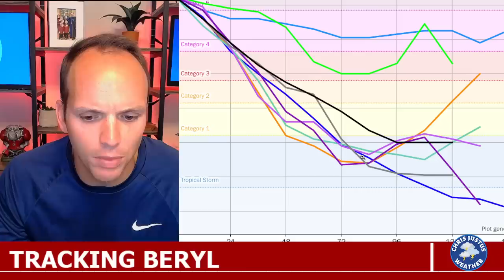CAT 5 BERYL WITH 200 MPH WIND GUSTS: TAKES AIM AT NEW LANDFALLS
TUESDAY UPDATE: Beryl breaking records with 200 mph wind gusts and a record early Cat 5 hurricane. Let's look at new landfall locations and where it goes long term.